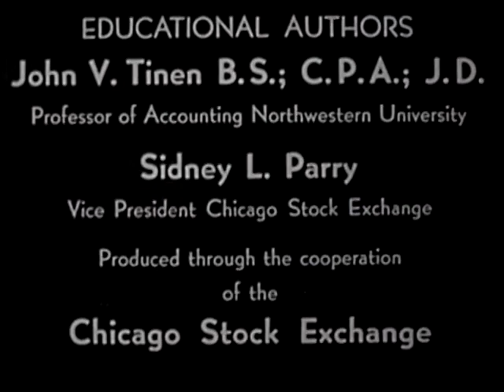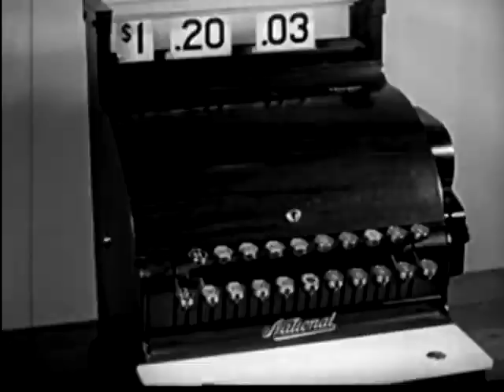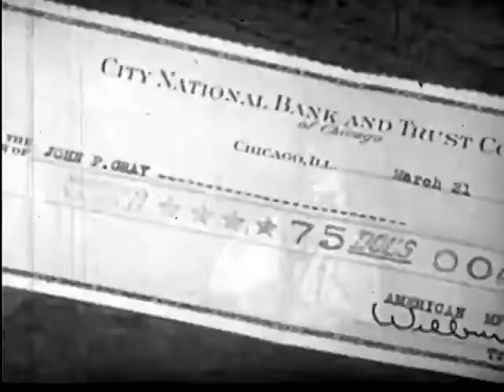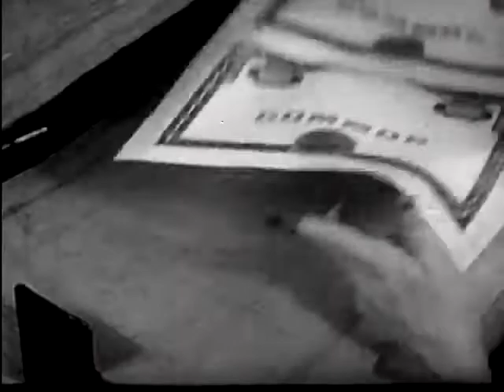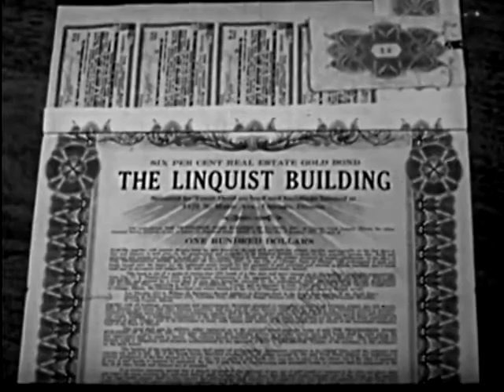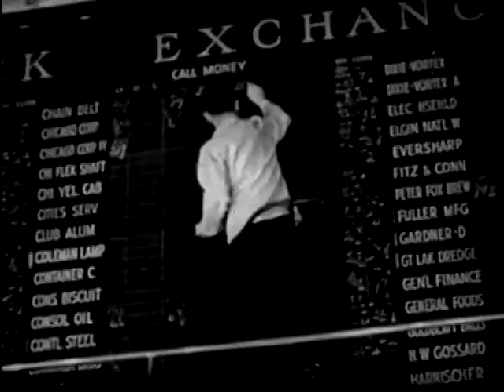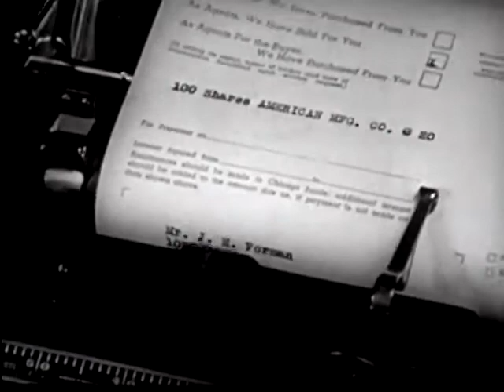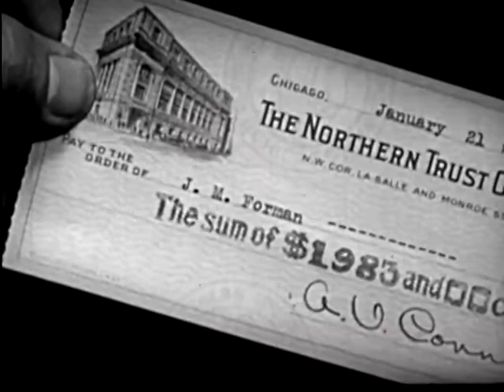Work of the Stock Exchange Vintage Education Film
Work of the Stock Exchange Coronet Instructional Films examines each step of incorporation and listing of stock. Illustrates the details of buying and selling operations on the exchange floor and in the broker's office, showing how these operations bring to land, labor and management the necessary capital for production.

Year: 1941